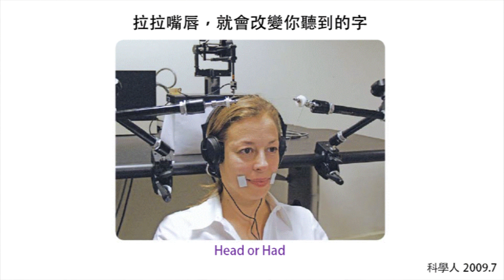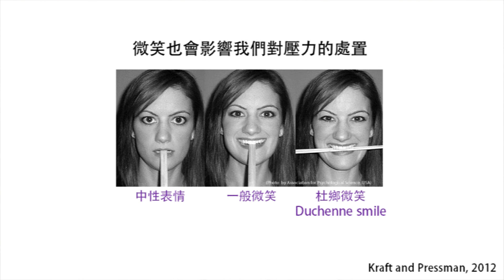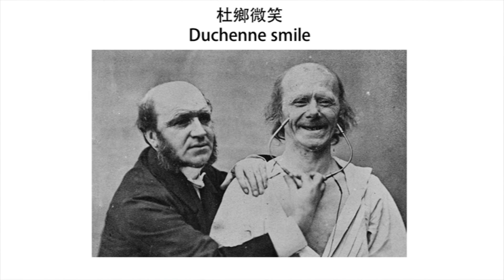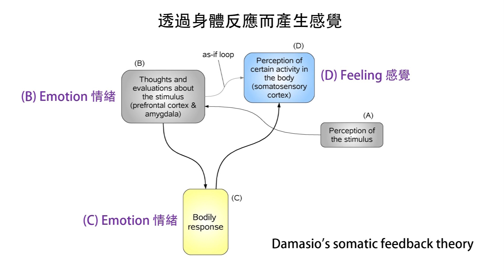10820焦傳金教授感覺與知覺_4-10 為什麼咬住鉛筆比較不容易判斷別人的情緒？